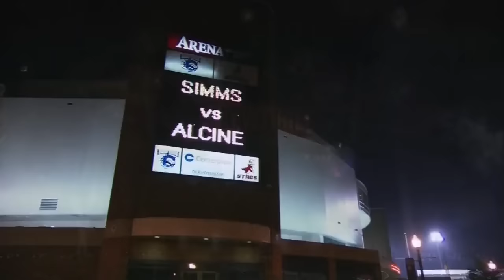Nonito Donaire vs Vic Darchinyan HD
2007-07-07 Nonito Donaire vs Vic Darchinyan

HD HQ

Odds going into the fight:
Darchinyan -700; Donaire +450
Over 8.5 -120; under 8.5 +100

2007 KO of the year
2007 Upset of the year